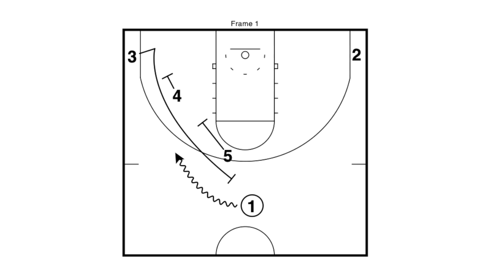Playbook: Florida International "77 Action"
Florida International in questo set gioca 3 stagger (77 Action) consecutivi di cui uno su palla e trova 3 soluzioni differenti.